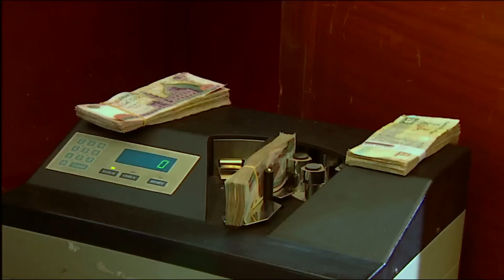مسلسل كريمة كريمة - الحلقة السادسة | Karima Karima - Episode 6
كريمة سيدة مكافحة من أسرة فقيرة فى حى شعبى ، أم لثلاثة أبناء أكبرهم فى الجامعة و أصغرهم فى الصف الخامس الإبتدائى كريمة زوجة لموظف بسيط فى الحكومة و هى تعمل خياطة و خاطبة و ممرضة من أجل أن تساعد زوجها فى مصارف المنزل و الأولاد ، و لا تعرف أن النقود التى يأخذها منها زوجها يصرفها على زوجته الأخرى التى تزوجها بدون علمها ، و هى إبنة جارة كريمة فى نفس العمارة ، و الظريف أن كريمة كخاطبة كانت تسعى لتزويج زوجة زوجها من جار ثالث لهم فى العمارة نفسها عباس زوج كريمة يلقى مصرعه فى حادث سيارة ، و تكتشف كريمة بعد وفاته أنه كان متزوجا عليها ، فتصدم بشدة ، و لكن يخفف من أثر الصدمة أنها تكتشف أن زوجها قبل وفاته قد ورث مبلغا كبيرا من المال أخفاه عنها و عن ضرتها ، تفرح كريمة بالمال .
بطولة : ماجدة زكي  ,  عزت أبو عوف ,  مي كساب ,  لطفي لبيب ,حجاج عبدالعظيم  ,  محمود الجندي , أسامة عباس ,سهير الباروني , تامر يسري , تامر يسري ,رانيا منصور , رامز أمير
, محمد فريد ,دنيا المصري , ميمي جمال , علاء زينهم ,سماح السعيد , نهاد نور , عبدالله مشرف, يوسف عيد , ثريا إبراهيم , سلمى غريب , محمد محمود , منير مكرم , فيولا , جميلة عزيز, هشام منصور , مريم سعيد صالح ,فاطمة كشري
إخراج :  محمد الرشيدي